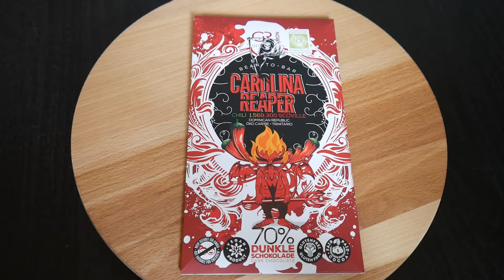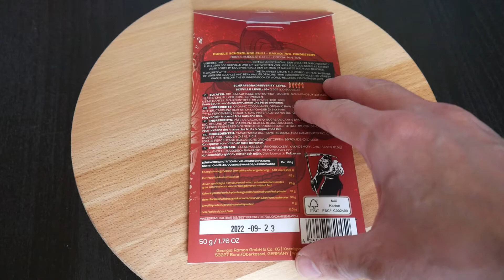Carolina Reaper Chili Schokolade mit knapp 1,6 Millionen Scoville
Mein Nahrungsmittel Test Video der Chili Schokolade der Firma Georgia Ramon zum Preis für 5,70 Euro.
Natürlich ist die Carolina Reaper Chili enthalten und nicht California wie ich im Video gesagt habe :)